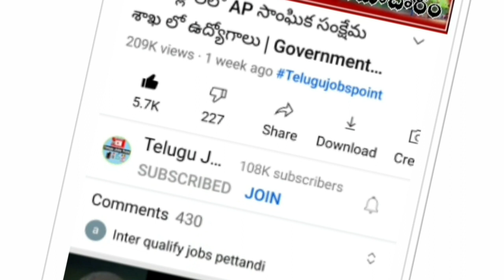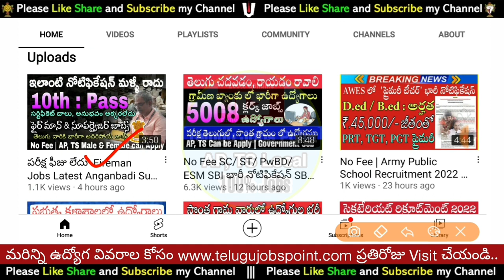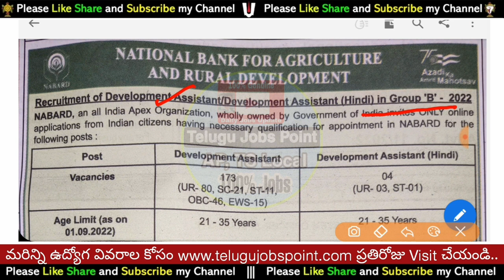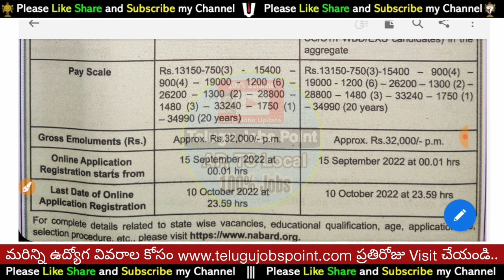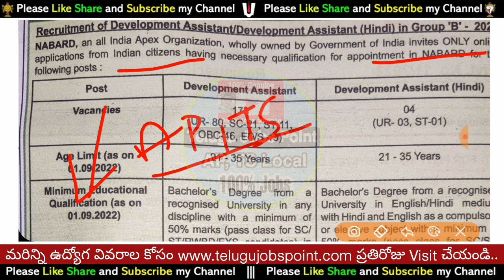గ్రామీణాభివృద్ధి శాఖ నోటిఫికేషన్ || NABARD Grade B Notification 2022 Development Assistant Vacancy